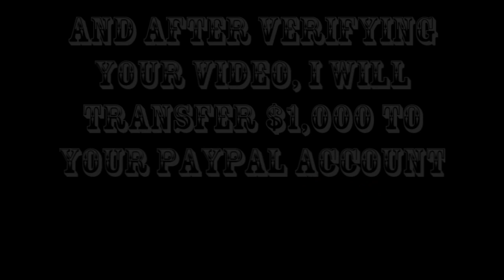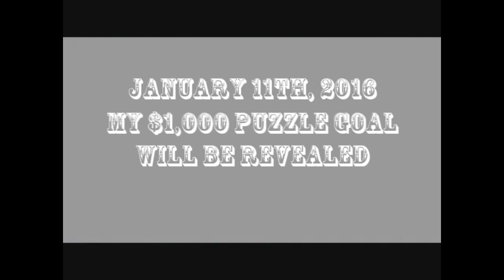[SOLVED] Mp16's $1,000 Prize Puzzle Goal for The Legend of Zelda: Ocarina of Time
My Puzzle has officially been solved! Congratulations to team Zas and Slask2Prask on completing my puzzle.

A Video Game I created, Collector's Game, available for free for Android

The above website will lead you to my puzzle goal page. I had to use a different website builder than what's mentioned in the video because my original website got frozen from too much traffic.

See website above for further details that will likely answer any questions you may have.

On January 11th, 2016 @ 1p.m. EST, I will upload my $1,000 puzzle goal to the above website for anyone to try. The first successful person, or team of people, to solve my puzzle and upload video proof will receive $1,000 from me, via Paypal. For further details on  general puzzle information and video information, see my above website.

Start preparing today so you can be ready by January 11th! My website will provide plenty of valuable resources to start learning the ins and out of Ocarina of Time.

Good luck!